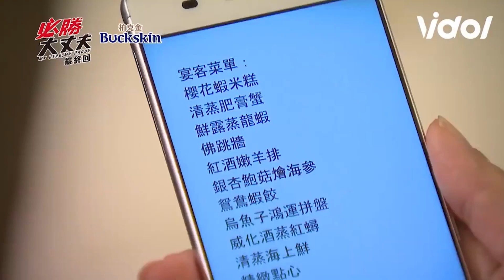女警未婚妻忍痛拒絕結婚 兩人纏綿過後約好未來再見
天嵐 想要結婚的對象
是完完整整的